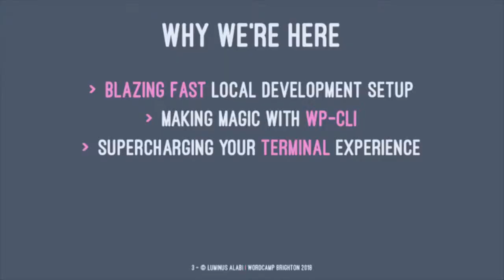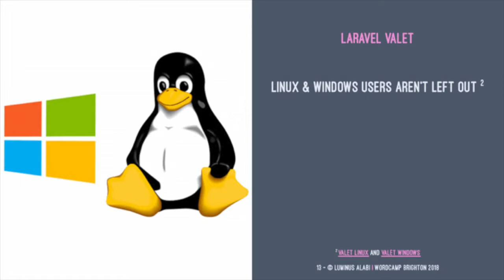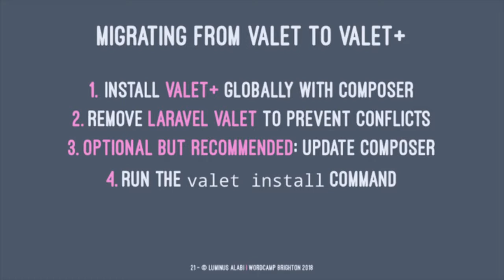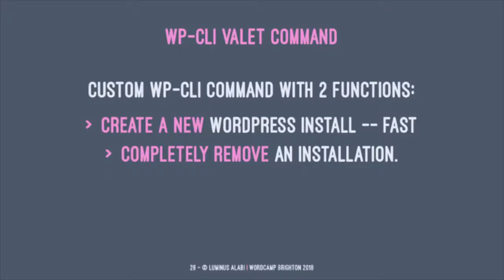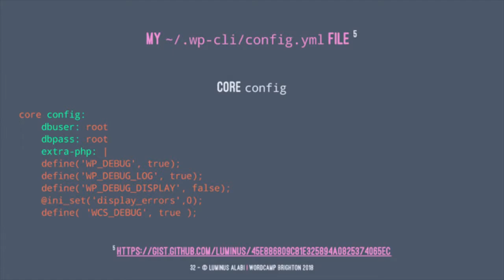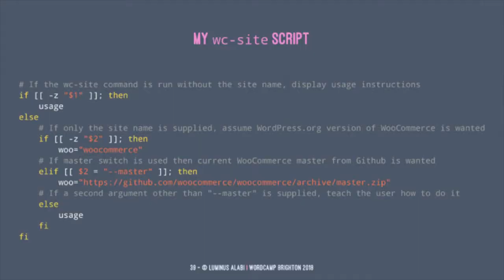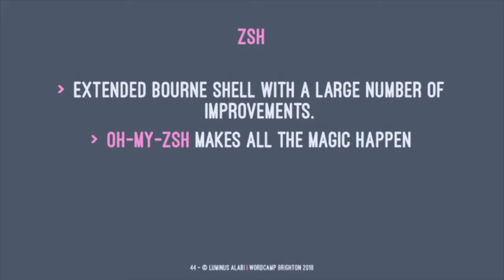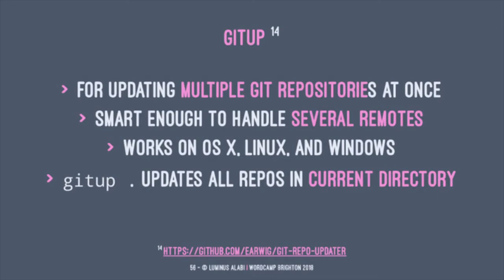Luminus Alabi: Increase Your Productivity - The Local WordPress Development Toolset of Your Dr...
Whether you’re a seasoned plugin/theme developer, a freelancer just starting out with building/customizing sites for clients or a technical support engineer that needs to replicate the setup of a client’s site, a local WordPress development environment is a critical part of your arsenal and there are a number of solid tools to pick from as the core of your setup.
I’ll introduce you to a nifty option that prioritises extreme speed and is light on resources. I’ll also take you through some interesting little tricks that make starting a new project as well as contributing to an existing one faster and way more fun.
Hold on to your hats and scarves and let’s jump right in.